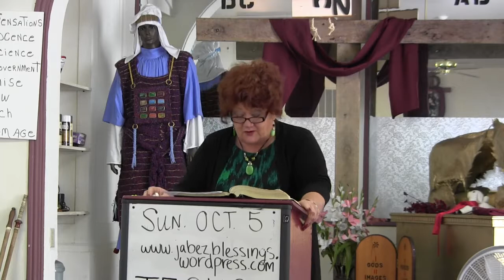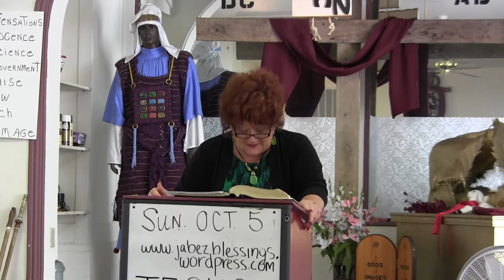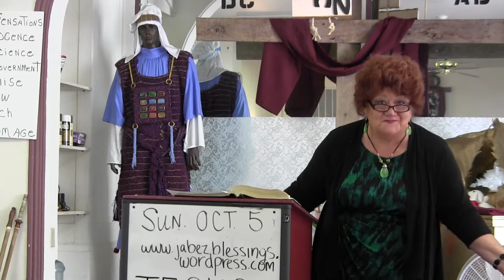Week 5 Genesis Bible Study